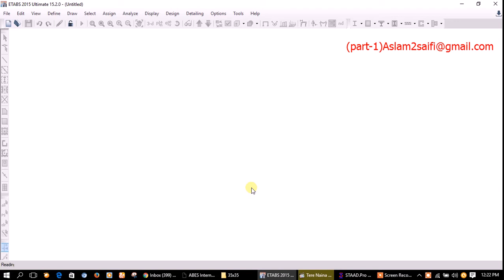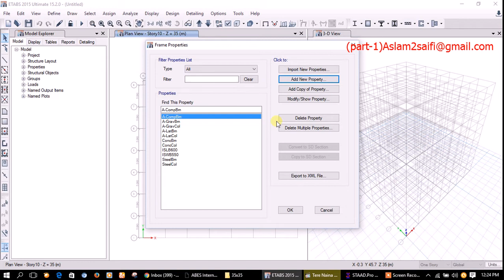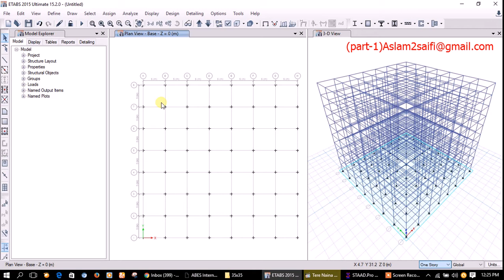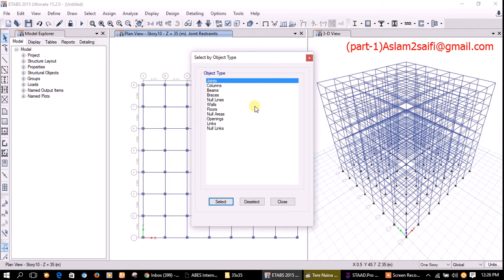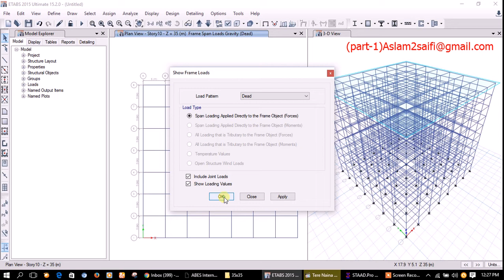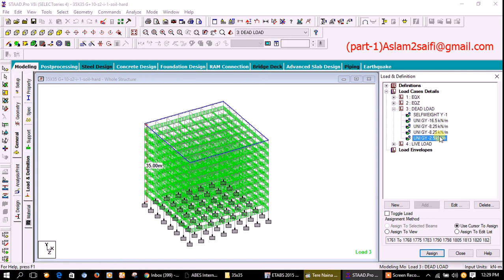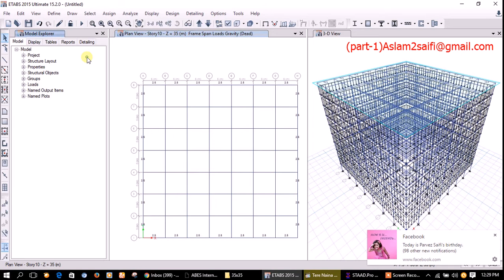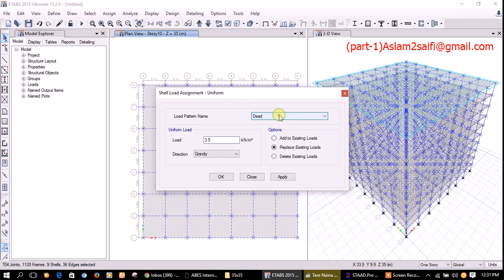comparison Seismic result of rcc building usin